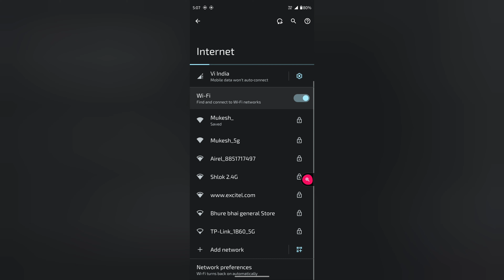Moto g60 me hotspot ko any other device ke sath connect kaise kare, How to connect with any other de